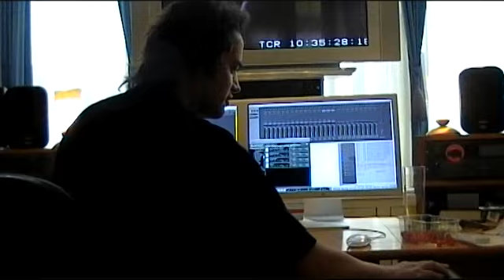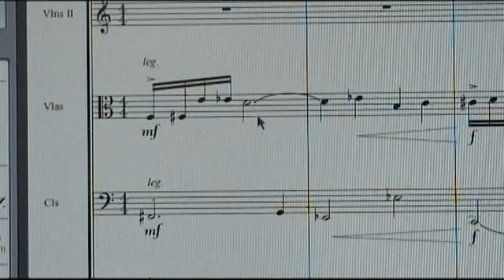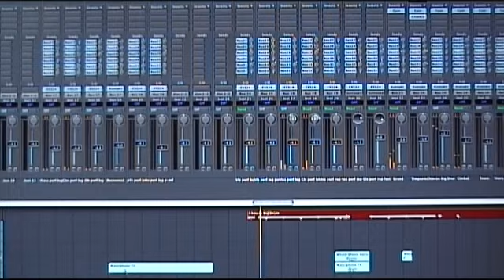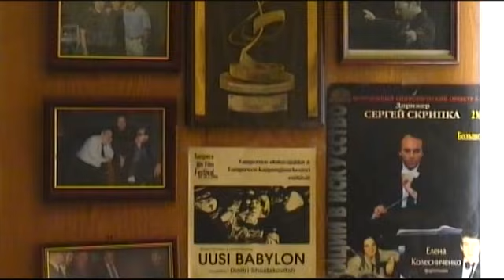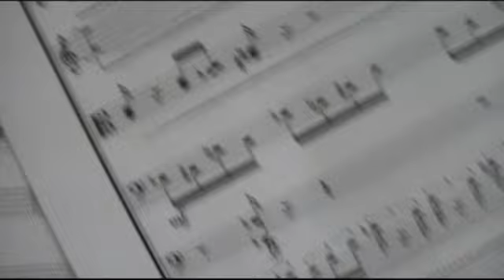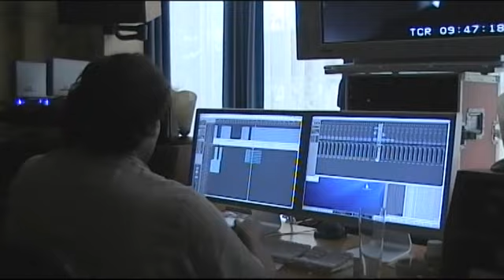SL8N8 Making the score (documentary Dutch version)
From the composition towards the production... A short documentary about how I composed and produced the soundtrack on the Horror Movie 'Slaughter Night ('SL8N8' - Dutch title). A film by Edwin Visser & Frank van Geloven